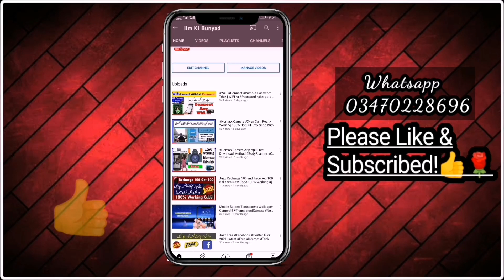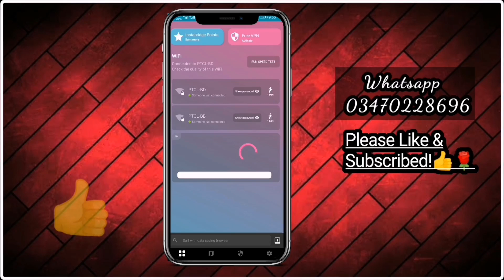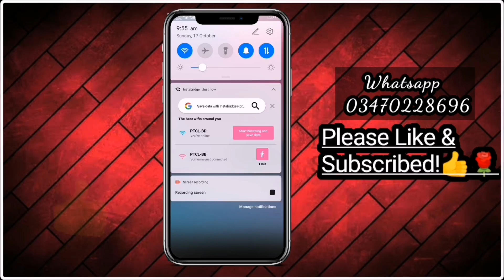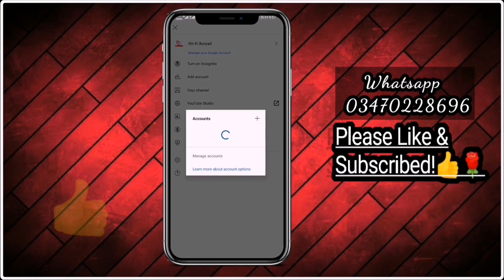100% Working Method | Kisi b Wifi ka Password Malom Karne ka Tareqa 💯✅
In This Video I will show you how to Show WiFi Password in Mobile Trick 100 %Working Method and easy way to explan I hope you like this trick please like and subscribed for more information video thanks for watching.. Good luck